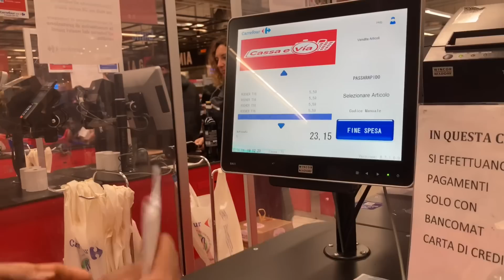গিফট দিতে গিয়ে উল্টো অপমানিত হতে যাচ্ছিলাম😥একটু লস হয়ে গেল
গিফট দিতে গিয়ে অপমানিত হতে যাচ্ছিলাম😥একটু লস হয়ে গেল

Bangladeshi vlogger
bengali_vlog॥Daily cooking routine

Bd mum italy
Daily lifestyle vlogs
bangla vlog
bangladeshi mum italy
bangladeshi vlog
bangladeshi vlogger
bd mom in italy
bd mom vlog italy
bd mum in Italy

ইতালির মিলান থেকে যেকোন জায়গায় সূলভমুল্যে গাড়ির 🚘🚘সার্ভিস নিতে আমাদের সাথে যোগাযোগ করতে পারেন॥
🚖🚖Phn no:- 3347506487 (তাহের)